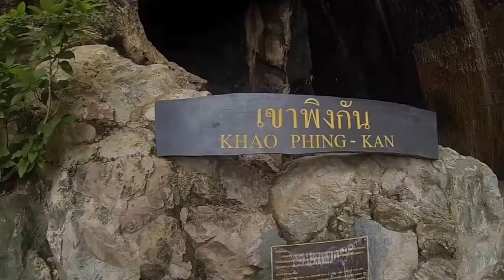Krabi - James Bond Island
Follow in the steps of the world’s most famous international spy and visit a stunning Thai Island - Khao Ping Khan, also known as James Bond Island. Once the location for "The Man With The Golden Gun", the island jutting out of the surrounding emerald-green water is a great place to take some snaps as you remember some of James Bond’s best moments. The trip begins with an early morning hotel pick up and takes you to Royal Phuket Marina from where you hop on a speedboat and head to the picturesque Phang Nga Bay. Upon your arrival, enjoy sightseeing on Panak Island and swim in a quiet secluded lagoon before finally getting your chance to gaze upon James Bond Island. Stroll through an enchanting mangrove forest, discover ancient paintings and more. Have lunch on Panyee Island and go kayaking around Hong Island. Relax on the beach on Naka Noi Island after your busy day before heading back to your hotel.